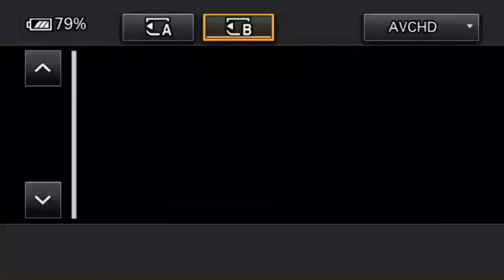No hay Reformas Electorales, están queriendo engañar al pueblo : Nasralla